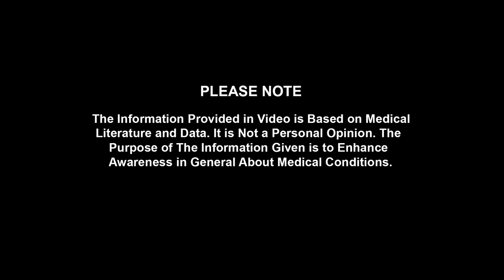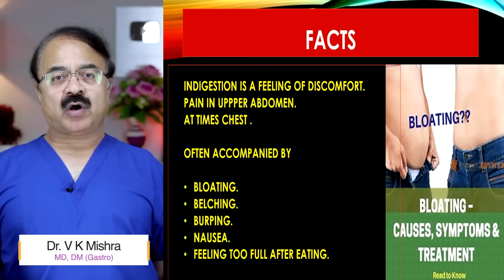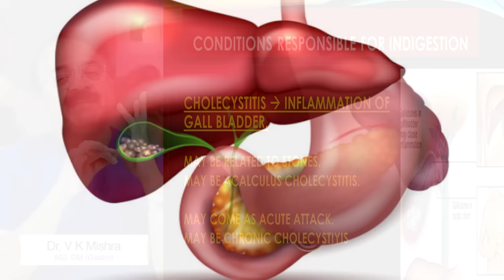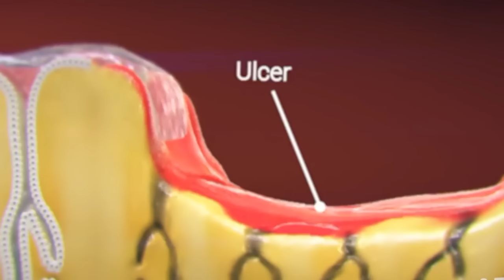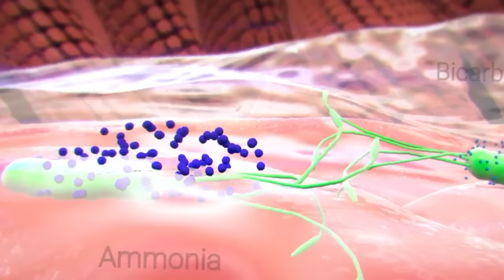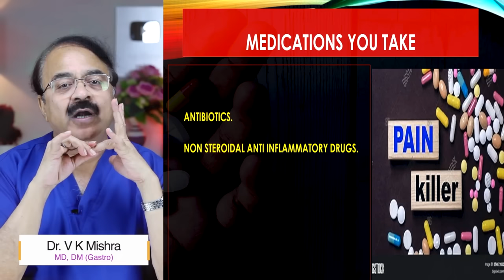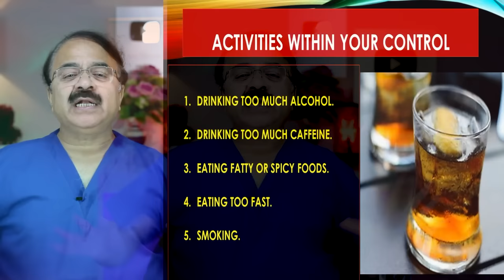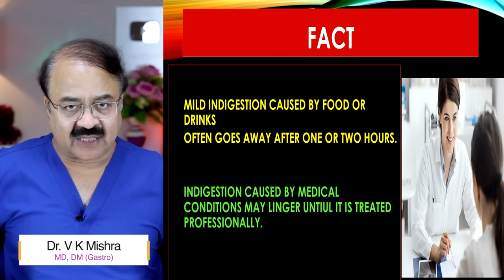ये है 7 कारण बदहजमी के || INDIGESTION WHAT MAY BE THE CAUSES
ये है 7 कारण बदहजमी के || INDIGESTION WHAT MAY BE THE CAUSES || विशेषज्ञ -डॉक्टर वी.के.मिश्रा (गैस्ट्रो एवं लिवर) || The Gastro Liver Hospital Kanpur || हॉस्पिटल में सम्पर्क करने के लिए इस नंबर पे बात करे :- 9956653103, 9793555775, 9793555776

• Colonoscopy
• ERCP
• Endoscopic ultrasound.
• Capsule endoscopy.
• Hydrogen breath test.